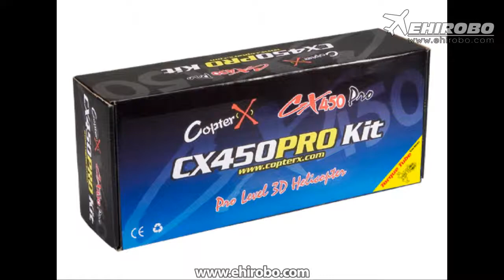eHIROBO.com - CopterX CX 450PRO V3.5 Torque Tube Version Kit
CopterX CX 450PRO V3.5 Torque Tube Version Kit

Pro Level 3D Helicopter: For pilot in search for the best performance 450 helicopter in the market. The CopterX CX450 pro helicopter was design for high performance flight with easy for maintenance in mind. Made by finest materials available, the CopterX CX450 is the leader in its class.

Features:
‧High strength rotor hub for high rigidity and stability
‧Aluminum alloy main rotor bearing block with one piece servo mount
‧Single piece integrated design composite material anti-rotation guide and gyro mount
‧High strength one piece landing gear
‧High response aluminum alloy flybarless rotor
‧Fully ball raced for accurate and precious control
‧Composite materials battery mount with canopy mount for better weight distribution
‧Carbon fiber one piece high strength frame
‧Precious Torque Tube driven tail drive system
‧Weighted tail rotor blade holder for more accurate rudder control
‧Inboard rudder servo mount for improved CG
‧stream line light weight canopy with transparent window
‧Fully ball raced for ultra smooth operation
‧One way bearing auto rotation system

Specification:
‧Length: 635mm
‧Height: 230mm
‧Main Rotor Diameter: 710mm
‧Tail Rotor Diameter: 158mm
‧Motor Drive Gear: 14T
‧Main Drive Gear: 150T
‧Autorotation Tail Drive Gear: 106T
‧Tail Drive Gear: 25T
‧Drive Gear Ratio: 1:11.5:4.24
‧Weight(w/o power system): 470g
‧Flying Weight: Approx. 780g